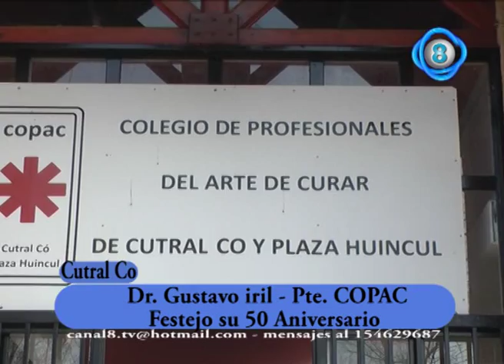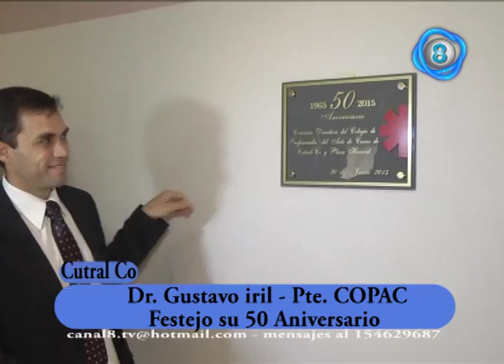copac 50 aniversario